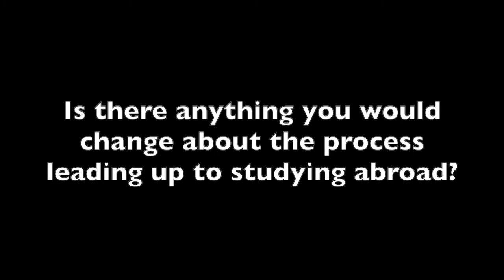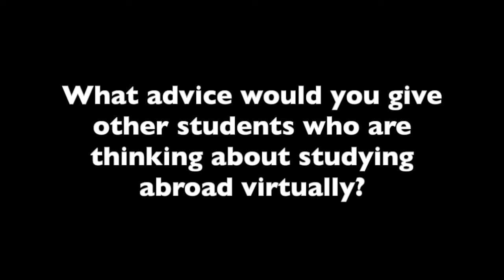Industry Insights Episode 1: Molly Estes, Agnes Scott College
Molly Estes is an Agnes Scott College student and served as a virtual study abroad assistant during a recent program. She shares her experience with a virtual program based in Sierra Leone.